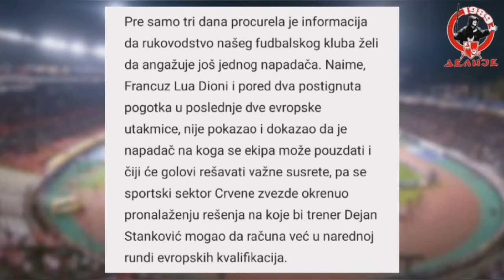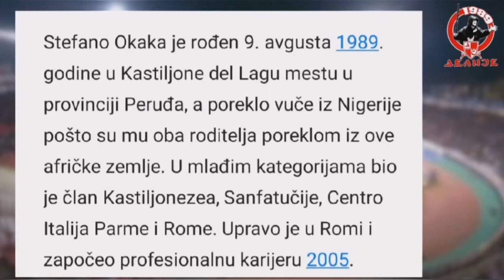Stefano Okaka | WELCOME TO CRVENA ZVEZDA? | Highlights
Pre samo tri dana procurela je informacija da rukovodstvo našeg fudbalskog kluba želi da angažuje još jednog napadača. Naime, Francuz Lua Dioni i pored dva postignuta pogotka u poslednje dve evropske utakmice, nije pokazao i dokazao da je napadač na koga se ekipa može pouzdati i čiji će golovi rešavati važne susrete, pa se sportski sektor Crvene zvezde okrenuo pronalaženju rešenja na koje bi trener Dejan Stanković mogao da računa već u narednoj rundi evropskih kvalifikacija.

Kako se nezvanično saznaje, a kako prenose i brojni domaći portali izbor je pao na tridesetjednogodišnjeg Italijana Stefana Okaku koji je prethodne sezone nastupao za ekipu Udinezea.

Stefano Okaka je rođen 9. avgusta 1989. godine u Kastiljone del Lagu mestu u provinciji Peruđa, a poreklo vuče iz Nigerije pošto su mu oba roditelja poreklom iz ove afričke zemlje. U mlađim kategorijama bio je član Kastiljonezea, Sanfatučije, Centro Italija Parme i Rome. Upravo je u Romi i započeo profesionalnu karijeru 2005.
Član ekipe iz „večnog grada“ bio je do 2012. Međutim, često je odlazio na pozajmice, tako da je tokom tog perioda nastupao za Modenu, Brešu, Fulam, Bari i Parmu. Zvanični član Parme postaje 2012. godine, ali odmah i odlazi na kaljenje u ekipu Specije. Stanovnik Đenove i igrač Sampdorije postaje 2014. godine, a godinu dana kasnije oblači dres Anderlehta. Leta 2016. godine odlazi na Ostrvo i pune tri sezone bio je igrač Votforda, da bi se 2019. godine vratio u Italiju i poneo crno-beli dres Udinezea.

Potencijalno pojačanje Crvene zvezde odigralo je i pet susreta za najbolju selekciju Italije. Debitovao je 18. novembra 2014. godine u prijateljskom susretu između Italije i Albanije, a Okaka je tada postigao i do sada jedini pogodan za „Azure“. Selektor reprezentacije Italije tada je bio Antonio Konte.

Ostaje nam da vidimo da li će do realizacije ovog transfera i zaista doći, a svakako za očekivati je da on bude na raspolaganju treneru Stankoviću za mečeve plej-ofa Lige šampiona ili Lige Evrope.